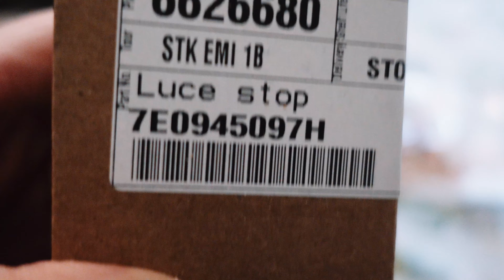Terzo stop nuovo 🚨 Volkswagen t6 kombi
4 dicembre 2023, finalmente è arrivato il momento di tornare al laboratorio di Vignola. Per prima cosa devo sistemare alcune cose sul van!

Video realizzato con Sony a7III e ZV-1.